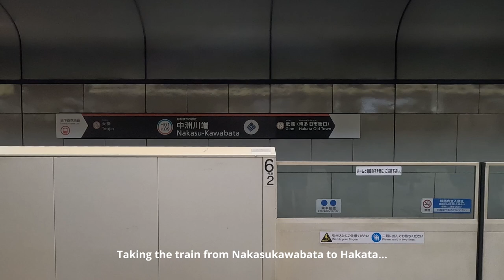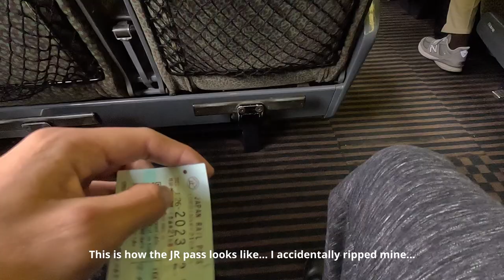How to get from Fukuoka to Nagasaki | Train ASMR vlog | Japan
Japan Travel Vlog - In this video, it was snowing gently when we left our hotel at Fukuoka in the morning for breakfast. We then walked to Nakasukawabata and took the train to Hakata. From Hakata, we took the Relay Kamome and subsequently switched over to the Nishi Kyushu Shinkansen which goes straight to Nagasaki.